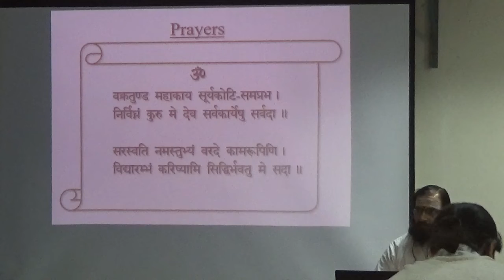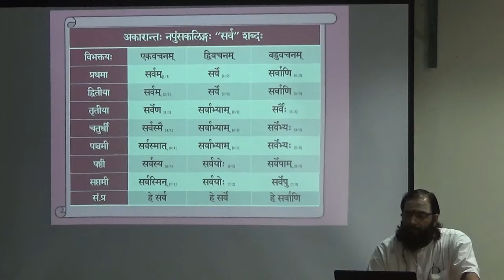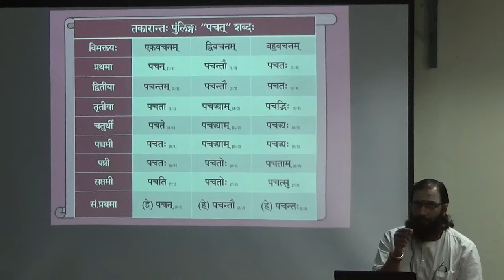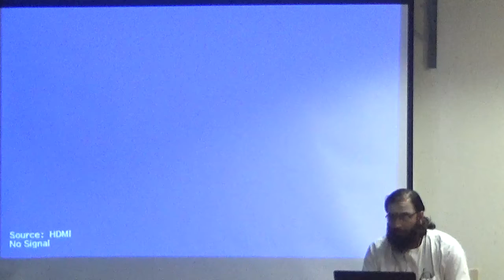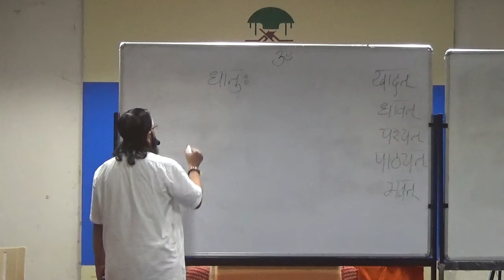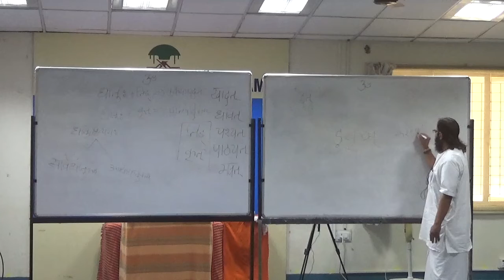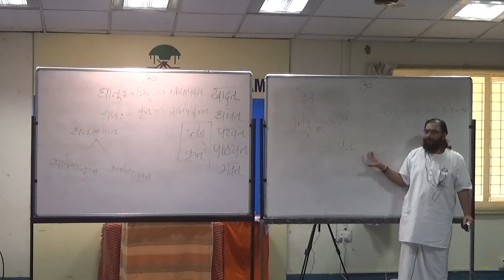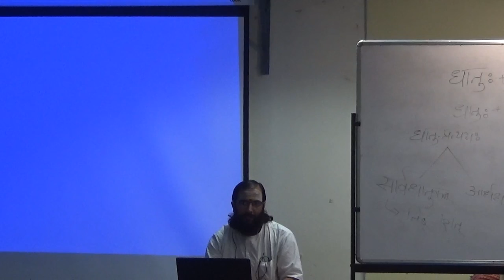Class 018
Samskrtam class at AVG Anaikatti ( Jan 2020 ~ Dec 2021)